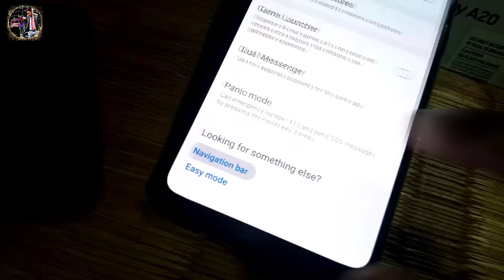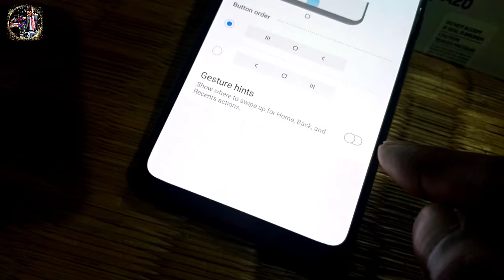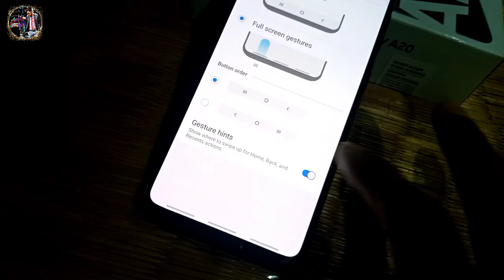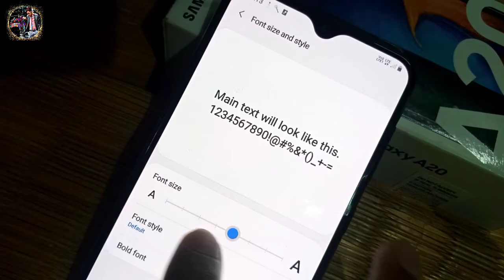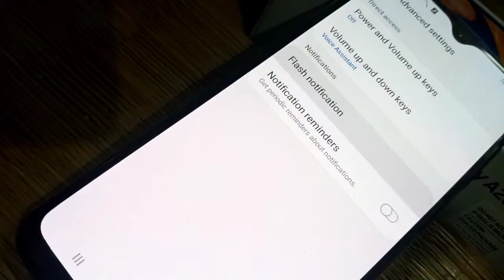SAMSUNG All A Series Handset Top Settings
hello friends...

 Samsung all A series smartphone

 Samsung A20 smartphone...

 top settings

 Navigation bar

Negative colour in display